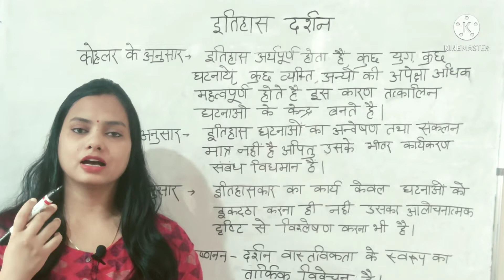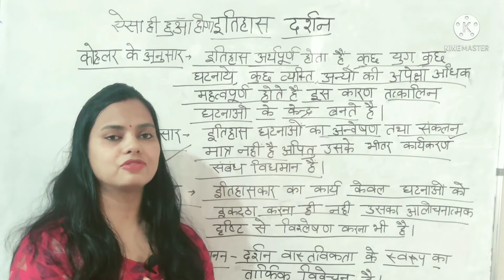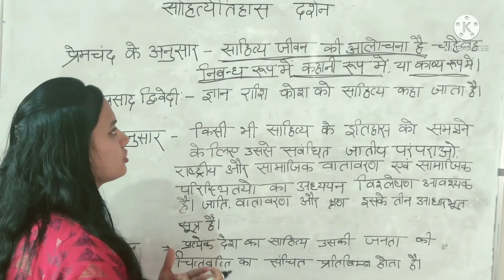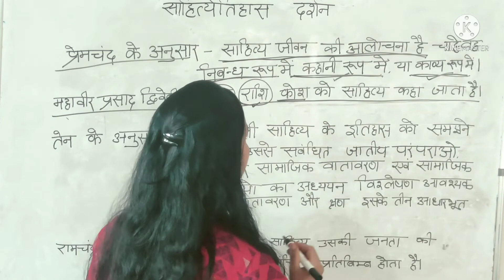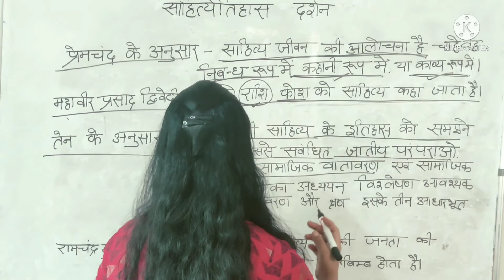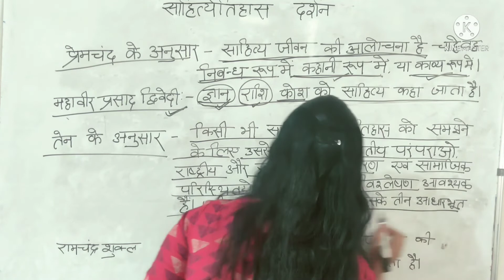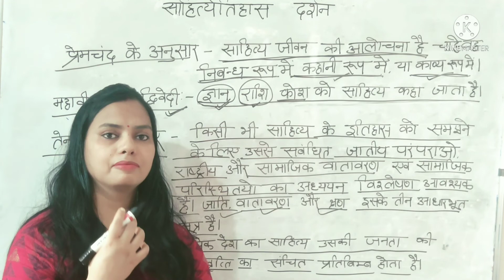हिंदी साहित्य का इतिहास/History Of Hindi literature/Hindi Sahitya Ka Itihas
Hallo firiends

History Of Hindi literature
Hindi Sahitya Ka Itihas
History Of Hindi Sahitya
Hindi up bed entrance exam
Hindi Qwestions explanation

Hindi_upsi
Hndi_upsssc
Hindi_upp
Hindi_stet
Hindi_stet
Hindi_Reet
Hindi_tet
Hindi_ssc_gd
Hindi_Uptet
Hindi_lekhpal
Hindi_uplekhpal
Hindi_Ro_aro
Hindi_consteble
Hindi_upconsteble
Hindi_rajsthan si
Hindi_reet
Hindi_jail warder
Hindi_fireman
Hindi_up police
Hindi_jrf
Hindi_net
Hindi_set
Hindi_tgt
Hindi_pgt
Hindi_class for 12
Hindi_class for 11
Hindi_class for 10
Hindi_class for 9
Hindi_BA